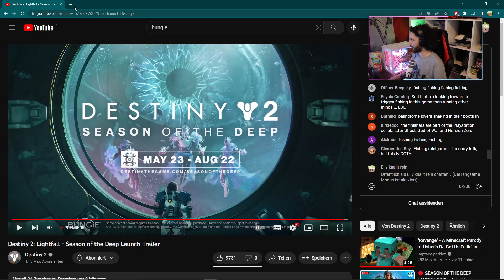SEASON DER TIEFE SIEHT KRASS AUS | Trailer REAKTION + ANALYSE | Destiny 2 Deutsch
Trailer sieht sehr sehr Geil aus ich bin gespannt was uns erwarten wird.
Destiny 2 Lightfall legt nun mit der Erweiterung Season der Tiefe los.

Mit * kennzeichnet Werbung